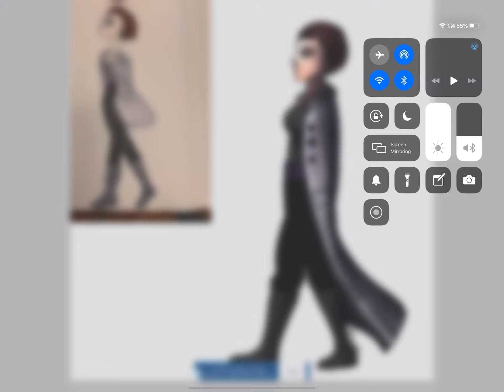Redraw from 2016